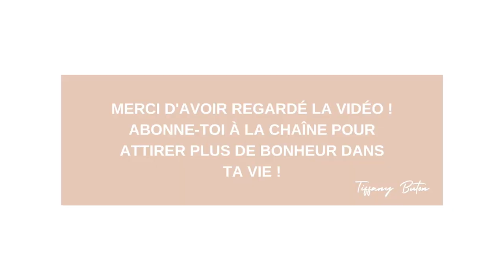✨Comment se faire aimer des autres ? 6 conseils puissants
✨Offre-toi les 2 livres que je te conseille :
Comment se faire des amis de Dale Carnegie
S’affirmer et communiquer de Madeleine Beaudry et de Jean-Marie Boisvert

C’est-à-dire qu’Amazon me redonne une toute petite partie de la transaction (cela n’a aucune incidence sur le prix que tu paies le livre) et ainsi, je peux acheter d’autres livres pour te les conseiller.